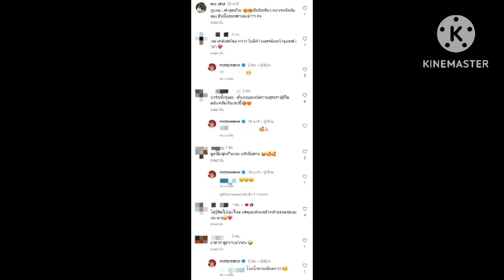แฟนๆกดไลค์รัวๆ#